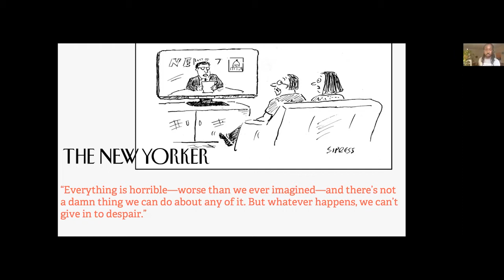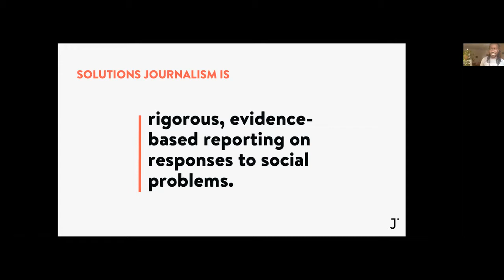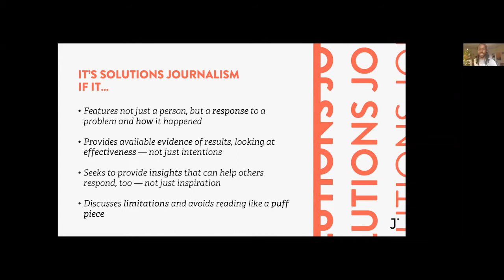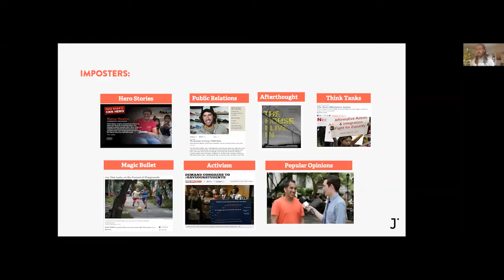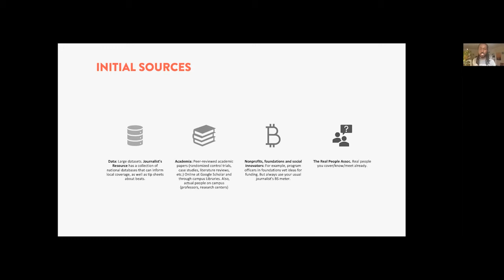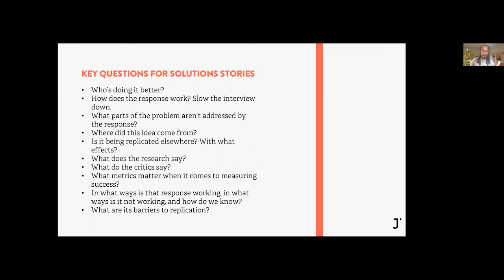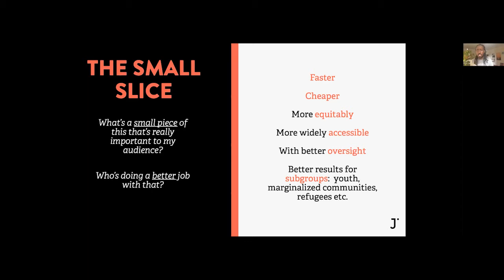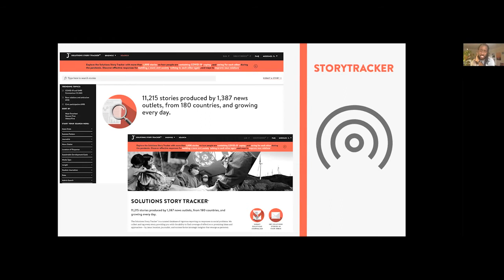Build a Connection Through Solutions Journalism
0:00 Mikhael Simmonds Presentation
37:44 Q&A

5 TAKEAWAYS:
➀“Solutions journalism” seeks to reframe the way media cover issues. Rather than just highlight society’s problems, stories reported through the lens of solutions journalism show the responses to those problems, said Mikhael Simmonds, mid-Atlantic manager for the Solutions Journalism Network, a nonprofit training organization. The network is driven by the fact that news gives an “excessively dismal view of the world,” leaving audiences feeling powerless, anxious, resentful and wanting to tune out.

➁ But solutions journalism is not merely happy news. “It is rigorous, evidence-based reporting on responses to social problems,” Simmons said. “You look into the response. How is it happening? Who’s doing it? Who does it help? Who does it not help? Where does it succeed? Where does it fail?” Puff pieces need not apply. Solutions stories document efforts to solve problems, including the data that can prove or disprove whether something actually worked.

➂ Shades of gray are OK. Kevin Grant, co-founder and chief content officer at the news outlet The GroundTruth Project, said his organization has found readers aren’t looking for easy answers. They simply want the truth. “We’ve ended up earning the respect of audience members by respecting them in sharing the nuance of the story,” Grant said. “To try to oversimplify ultimately can dumb down what are complicated human problems.”

➃ What solutions journalism isn’t. There are plenty of imposters claiming to be a form of solutions journalism that aren’t. Included are “magic bullet” stories, activism masquerading as news, and hero stories. “Hero worship just says, ‘This person is awesome. They do great things. They went through hardship and they’re awesome,’” Simmons said. “You can do those stories. Nothing is wrong with those stories, but it is not solutions journalism. … If you actually had the same problem the hero had, you would have no idea how it was fixed.”

➄ Examples of solutions are wide and varied and use different story telling techniques. Some employ comparison, such as a piece about how towns in Kenya were learning from towns in Tanzania how to manage too much garbage.  Others are known as “howdunnit” stories, such as an NPR piece on “How A Danish Town Helped Young Muslims Turn Away From ISIS.” Others document bold new ideas: “Refugees adopt energy-saving stoves to save trees.” The Solutions Story Tracker includes more than 10,000 stories from across the globe.

This program was funded by Arnold Ventures. NPF is solely responsible for the content.